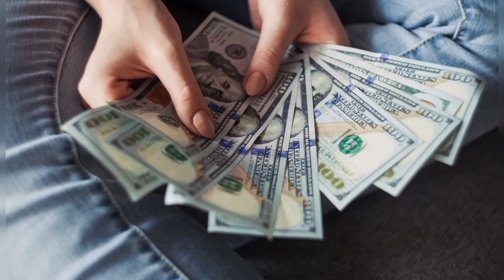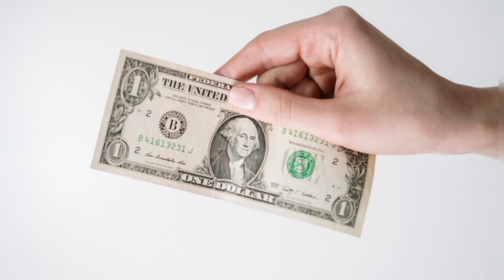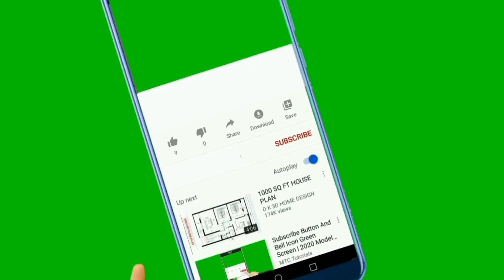Para Qué Sirve Una Tarjeta De Crédito? 🤔[ ✍️Todo Lo Que Necesitas Saber]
Si te llamaron para ofrecerte una tarjeta de crédito y estás en la indecisión si aceptarla o no, te hemos preparado este  video para ti Para Qué Sirve Una Tarjeta De Crédito? [Todo Lo Que Necesitas Saber] sobre las tarjetas De Crédito si son una buena o Mala Decisión? En éste video explicamos  que es una tarjeta de crédito y como se usa una tarjeta de crédito, nos hemos preocupado por darles a conocer si tener una Tarjeta De Crédito es una Buena o una Mala Decisión, también se explica que es una franquicia y las franquicias líderes a nivel mundial, cuántos tipos de tarjetas existen y que tipo de uso le podemos dar a la tarjeta de crédito, se ha enumerado los beneficios de tener una tarjeta de crédito y de lo que no debes hacer con tu tarjeta de crédito, esto te ayudará a darte cuenta por ti mismo si tener una Tarjeta De Crédito es una Buena o Mala Decisión, también se habla acerca de que son las tarjetas de Crédito adicionales y si conviene o no tener una tarjeta adicional y las razones para no solicitar tarjetas adicionales.

En este video Para Qué Sirve Una Tarjeta De Crédito? [Todo Lo Que Necesitas Saber]
Se pone en conocimiento quien extiende la tarjeta de crédito  y que papel juegan los bancos y las franquicias y si se puede usar la tarjeta de crédito fuera del país de emisión.

Se ha tratado de ser lo más claro en explicar que pasa sino pagamos a tiempo de la tarjeta de crédito, además se explica la importancia de ser cuidadosos con las llamadas que recibimos cuando vamos a aceptar una tarjeta de crédito, se ha detallado que tipo de tarjeta de crédito te conviene aceptar, además si todas las tarjetas tienen costo de mantenimiento.

Esperamos que este contenido sea de mucho apoyo para que puedan tomar la decisión de si la Tarjeta De Crédito Es una  Buena o Mala Decisión, El uso correcto de tu tarjeta de crédito lo detallamos aquí

mencionamos al autor

Música  Sunny

Músico @Ikson Music